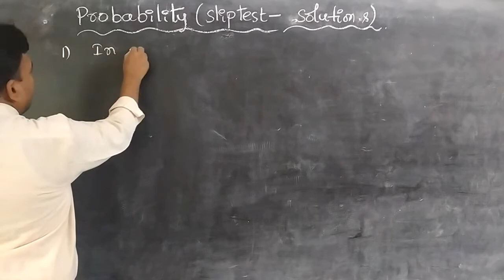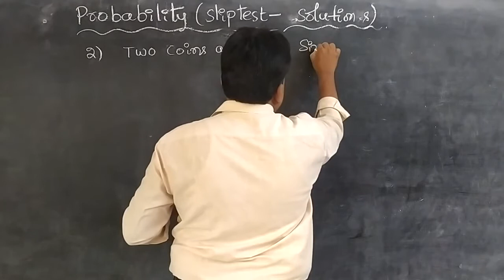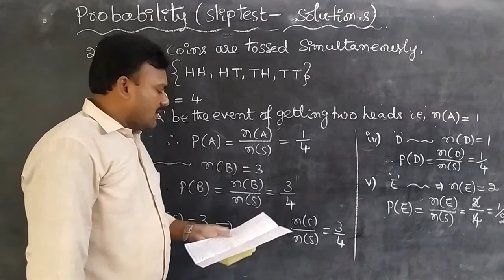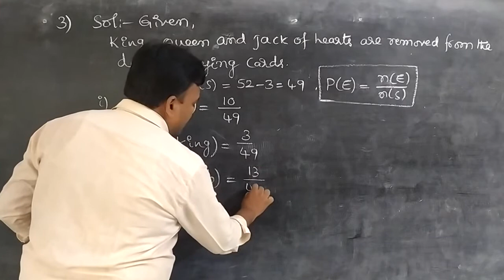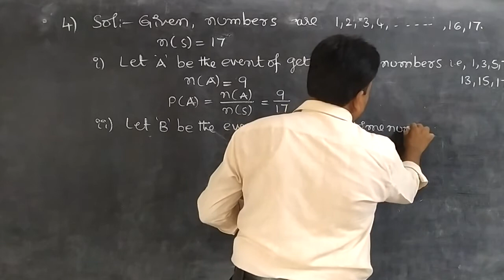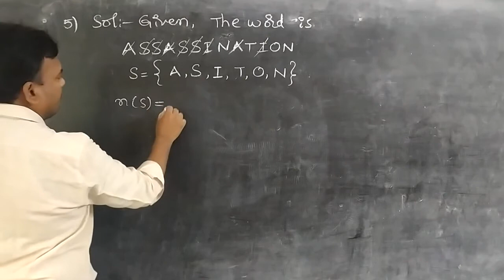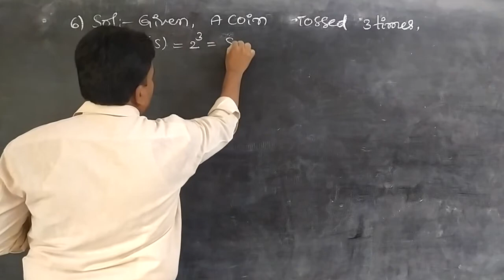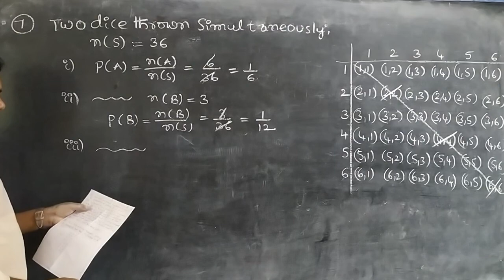Maths: Probability {Slip test solutions} - (9 & 10th class)